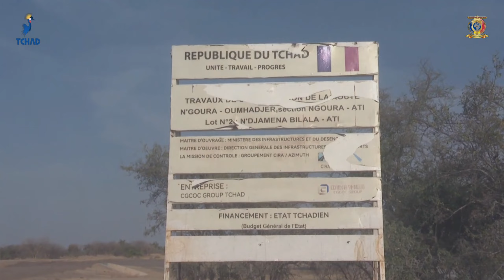بنية تحتية - وزير البنية التحتية يتفقد أعمال الطريق الذي يربط أنقورا بمدينة آتيا